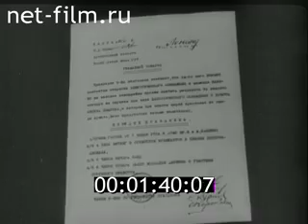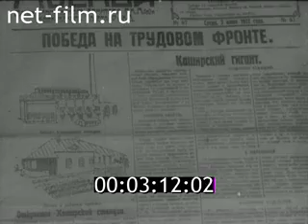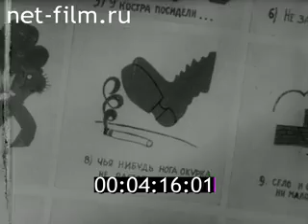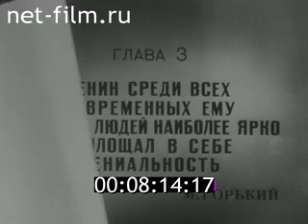Ленин.Страницы великой жизни.(Есенин,Маяковский)